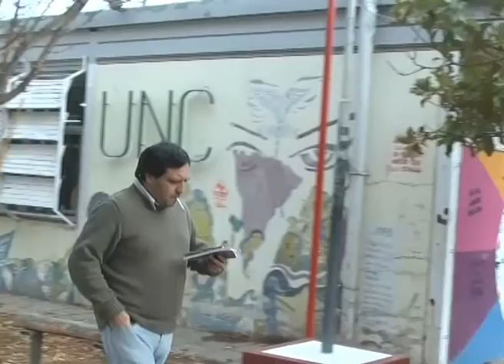Viedma: Actividades en el CURZA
Se realizó una Charla sobre Género en el CURZA de la Universidad Nacional del Comahue. Participaron integrantes del equipo docente responsable de la iniciativa y autoridades del Centro Regional. Este Proyecto será tratado en la sesión ordinaria del Consejo Directivo de HOY y está previsto que su funcionamiento comience, aprobación mediante, durante el segundo cuatrimestre del corriente año. AGUSTINA SCHÄUBLE, EL DECANO DEL CURZA, CLAUDIO MENECOZZI, PATRICIA WEIGANDT Y MARINA LAVEQUIA.